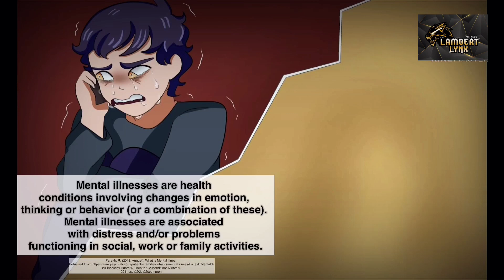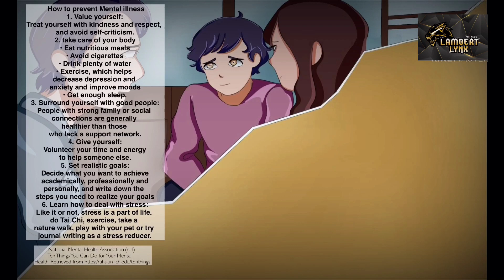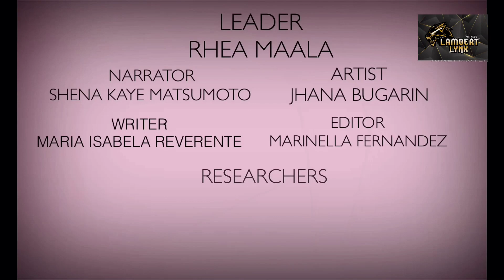" Healthy Mind, Healthy Life" - 4 - Br. Lambert | Lusog-Isip (Mental Health Awareness Video)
4 - Br. Lambert | Lusog-Isip (Mental Health Awareness Video)
Lusog-Isip; Kumilos at Tumindig Laban sa Covid-19

Description: In Celebration of Science Month 2020 with the theme, “Innovative Resilience: Adapting towards the New normal thru Science, technology, and society”, Each Grade 10 section will make a mental health awareness video as part of the lesson: Coordinated Functions of the Human Organ System.